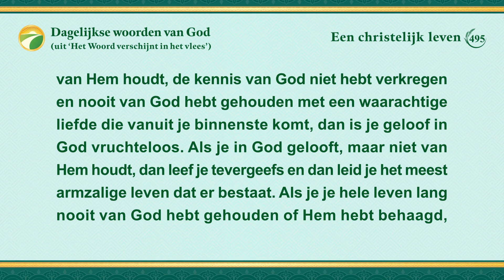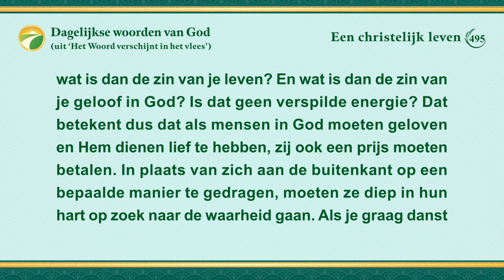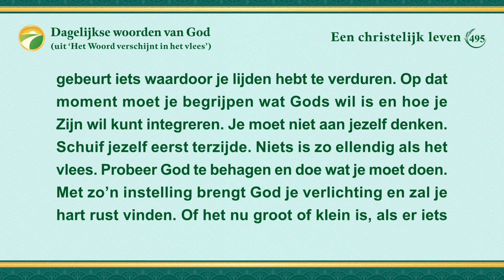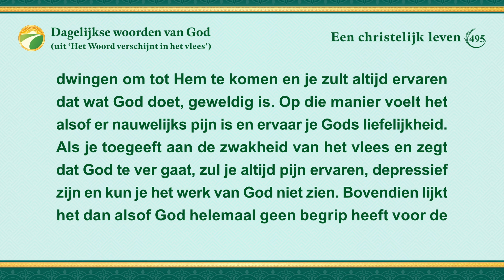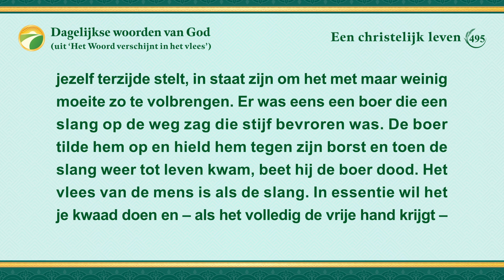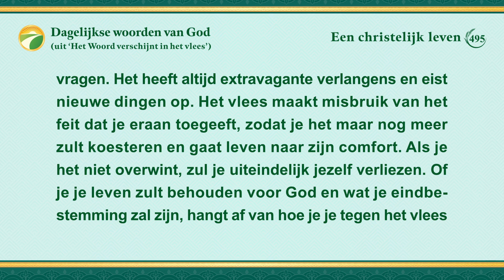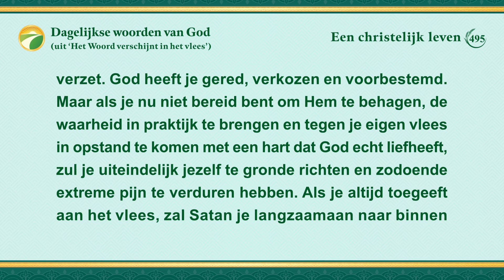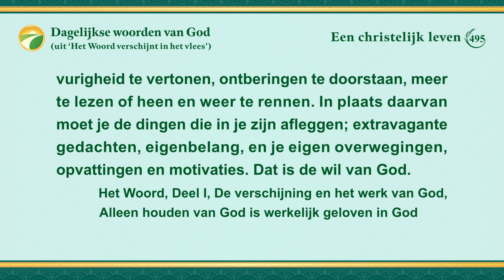Dagelijkse woorden van God: Intrede in het leven | Fragment 495